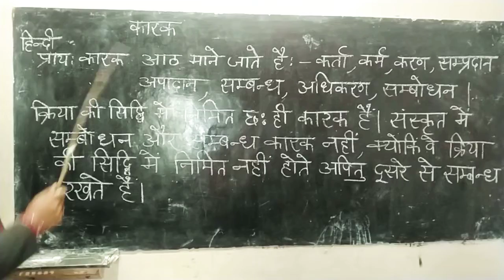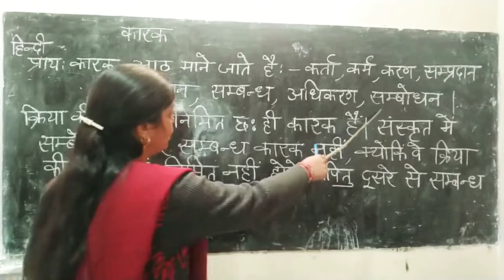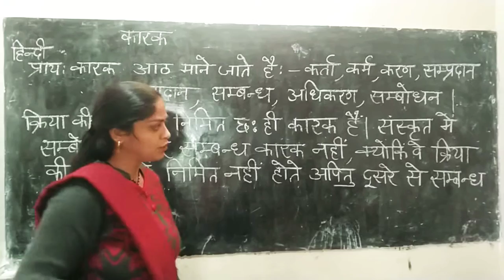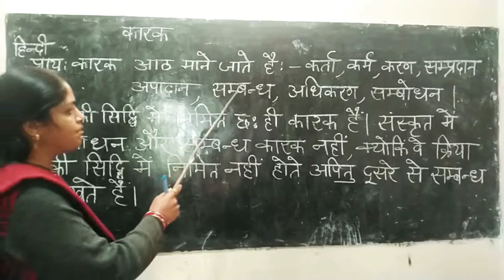कारक प्रकरण भाग 2#sanskrit education @Kiran Sanskrit education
Sanskrit grammar
संस्कृत व्याकरण
संस्कृत ग्रामर